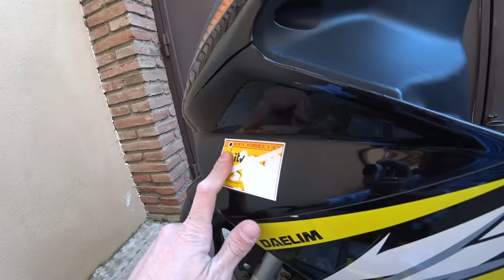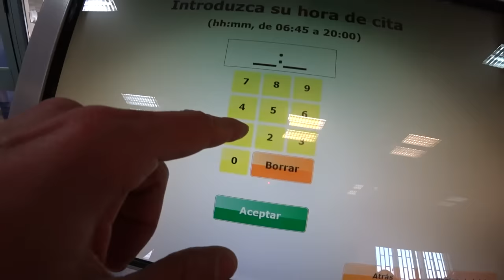MACHUQUEI MINHA MÃO ARRUMANDO A MOTO!!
Machuquei minha mão arrumando a moto. Todo ano quando estou preparando a moto para passar pela revisão anual de vehículos eu machuco a mão no mesmo lugar. A boa notícia é que ela passou na prova da ITV! STYLE!!